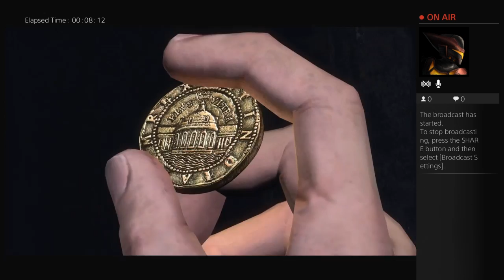Let's Play: Uncharted: Drake's Fortune Part 2